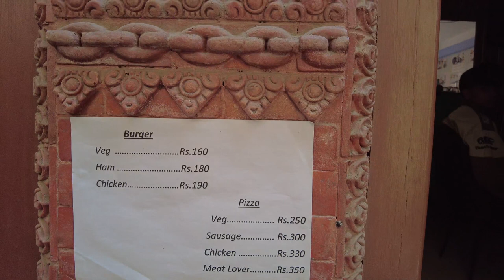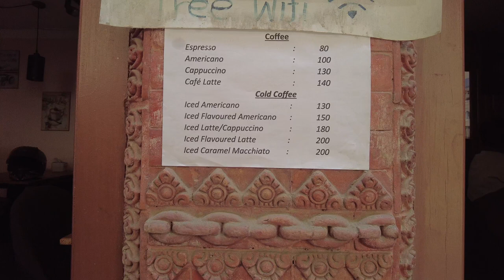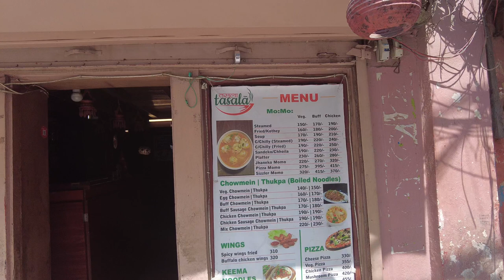Фрик-стрит Катманду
Фрик-стрит Катманду Непал